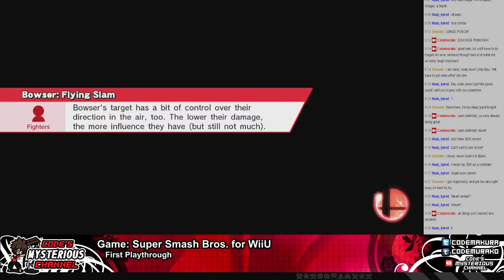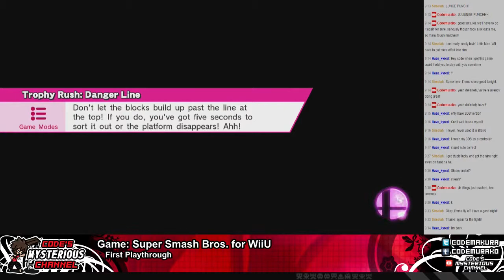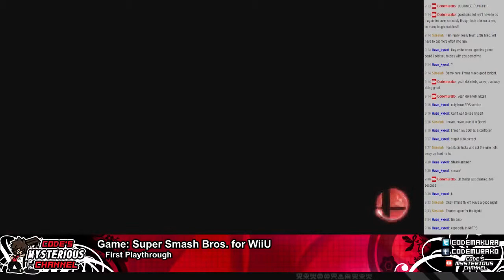SSBWiiU Ep.20 -- Wrecking Crew on Duty (Event Matches)